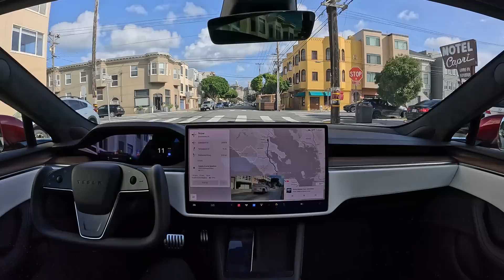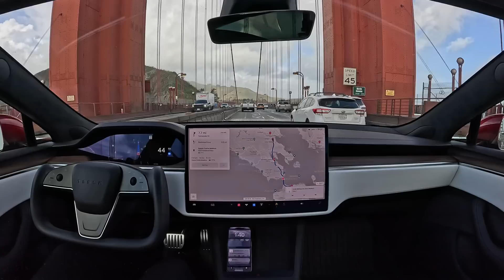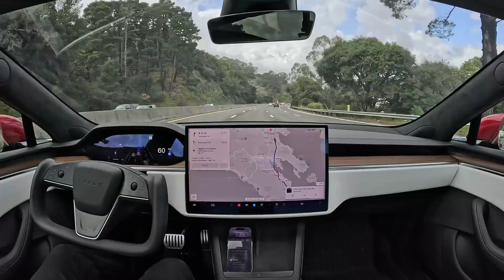Tesla Full Self-Driving Beta 12.1.2 Drives to Corte Madera with Zero Interventions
Tesla Full Self-Driving Beta 12.1.2 drives from San Francisco to Corte Madera with zero interventions